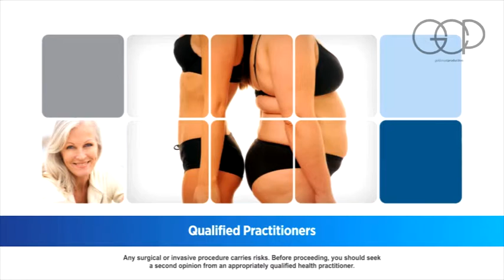Surgical Weightloss Centre - Gold Coast Production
SURGICAL WEIGHTLOSS CENTRE
15 Second Commercial Production
March 2013

Produced by:
Southern Cross Ten
Gold Coast Production